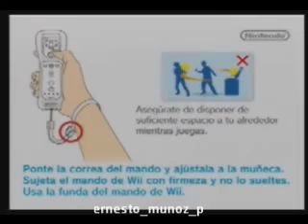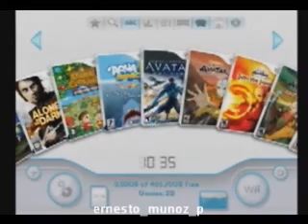ML 57247910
Video Migrado